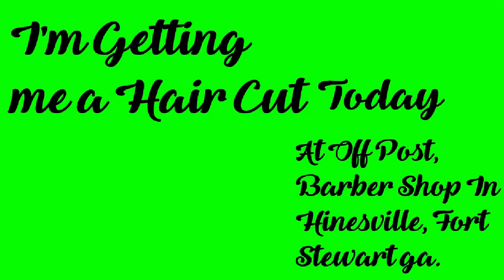I'm Getting me a haircut Today. I'm show you what mine's looks like, When i get back. STAY TUNED!!!